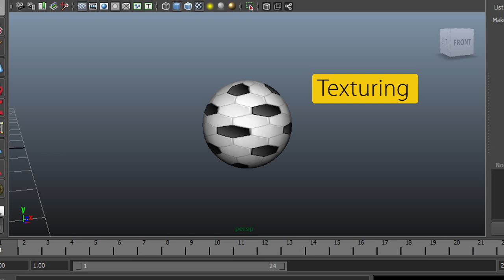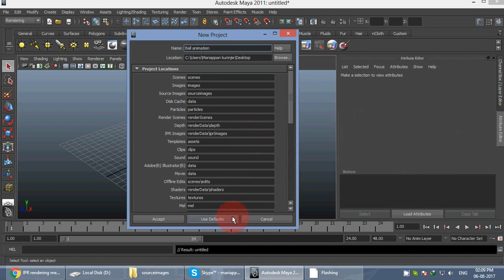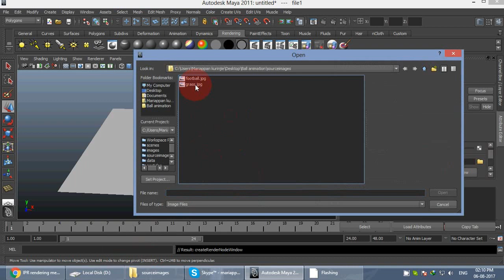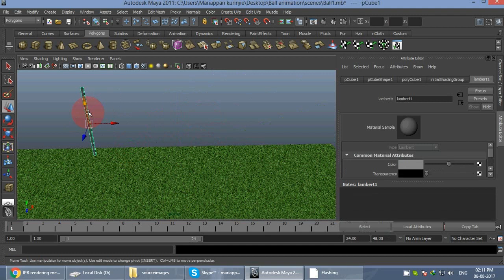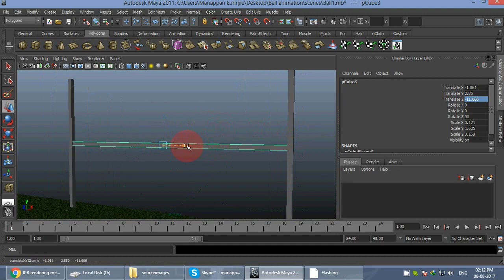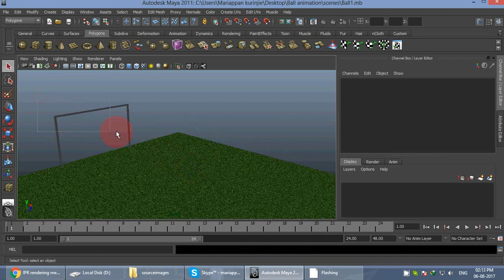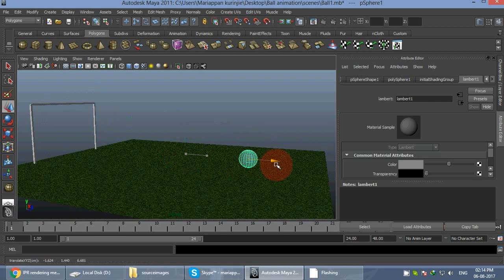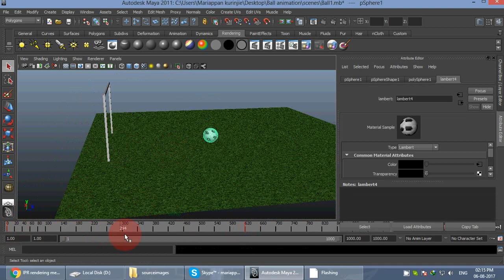Tamil | How to make Ball Animation Tutorial in Maya | 3d Animation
This is the Video For Ball Animation Tutorial Video with Tamil Voice over..

Double Action or Cloning effects in After Effects | Tamil Cinema Visual Effects Tutorials